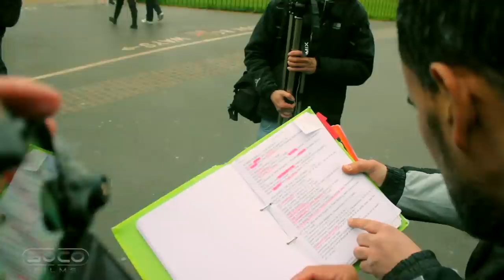DAWAH TEAM TRIGGERED | RAW & UNCUT | Speakers Corner